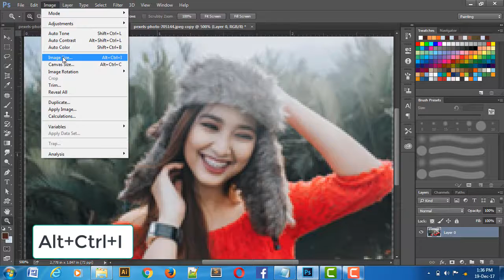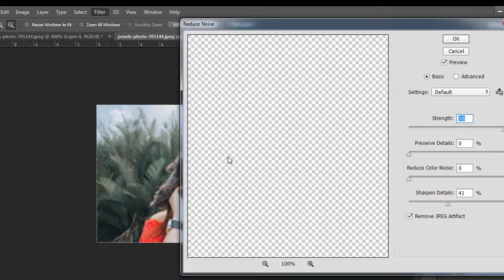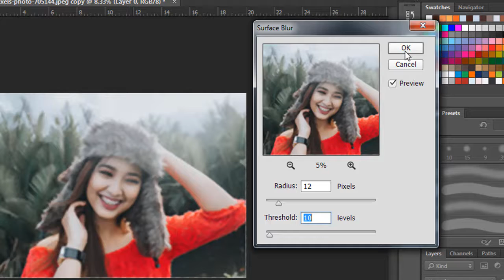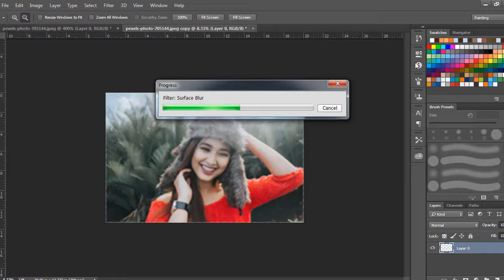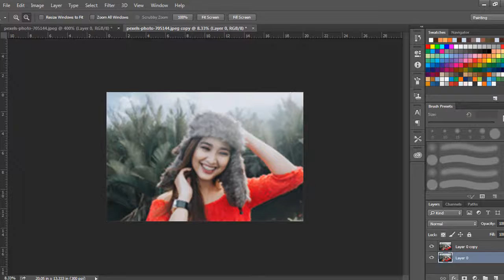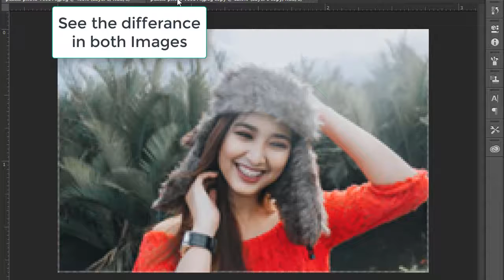photoshop tutorial - increase photo size and make low resolution to high quality/resolution photo